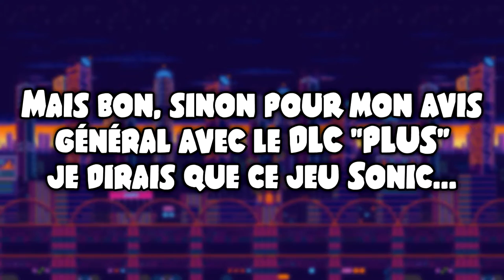Le dernier Episode (Sonic Mania LA FIN)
"I will finish what I started !"

Ça fait depuis deux ans que j'avais le jeu, ça fait un an que je l'ai terminé et maintenant, je publie la vidéo... JE SUIS BIEN ORGANISÉ !

En tout cas, ça m'a fait plaisir de redécouvrir ce jeu, vivement une suite ou même un jeu du même style !

Musique d'outro : Mitchirineko March

Voilà.